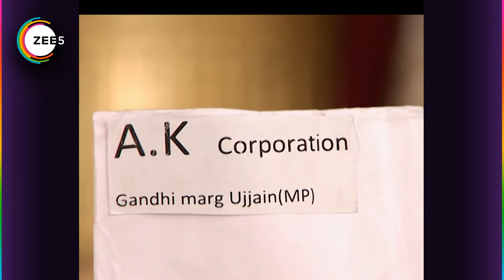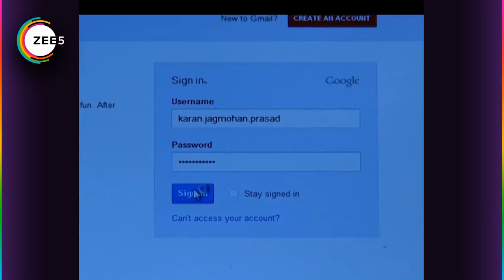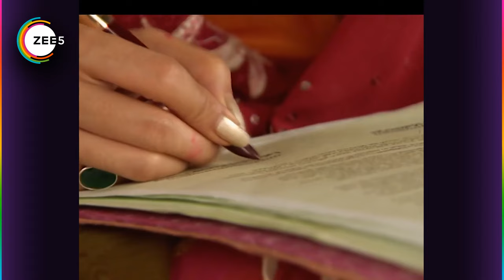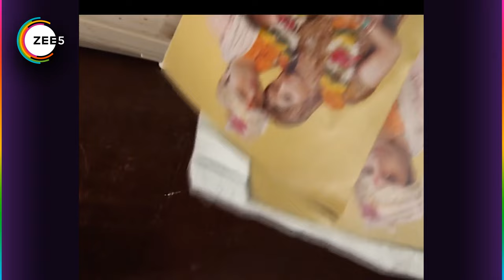Yahan Main Ghar Ghar Kheli - Quick Recap - 0505_0506_0507 - Zee TV